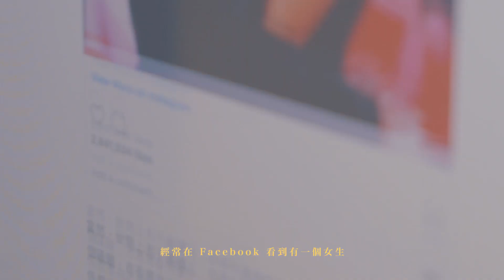為了愛情，我們都曾經這樣瘋狂過！－Long Distance 篇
並不是每個人都能夠擁有像羅密歐與茱莉葉這樣驚天動地的愛情，你或許只會像余春嬌，在某一天某一個角落遇上你的張志明，然後談一場平凡卻動心的戀愛。不過，站在愛情面前，不管你平日是個多冷靜理性的人，都總會為了另一半，做出連你自己也意想不到的瘋狂事。或許是為了對方一個笑容、為了對方一句「傻瓜」、甚至只是要看到對方那個驚訝又帶點疼愛的表情，就足夠讓你甘願放下身段，走進你從未踏進過的瘋狂國度。我們早前邀請了讀者們跟我們分享了他們曾經為愛情做過的瘋狂事，以下 3 個故事，又能否讓你憶起對愛情的轟烈感覺？

更多人物訪問：
觸執毛－以音樂觸動你的情感！